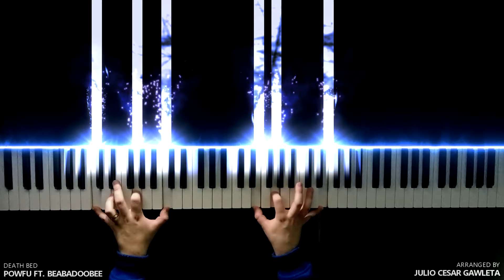Death Bed (Coffee For Your Head) - Powfu ft. Beabadoobee (Piano Cover)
✨ Piano Tutorial/Cover of the song "Death Bed" by "Powfu & Beabadoobee".

Composers: Isaiah Faber, Beatrice Laus, Oscar Lang